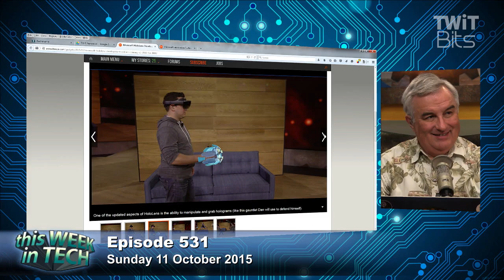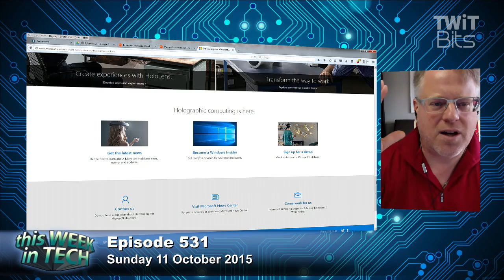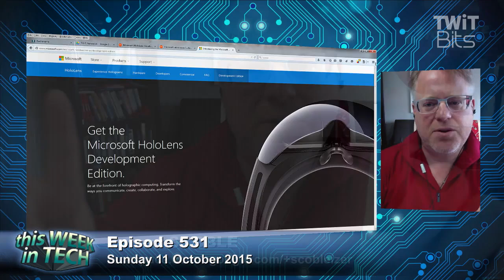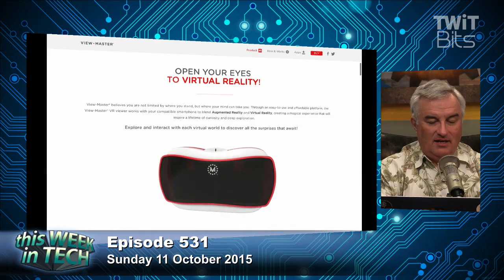Hololens and Misleading Expectations: TWiT 531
Leo Laporte, Georgia Dow, Harry McCracken, and Robert Scoble talk about Microsoft's Hololens and the future of augmented reality.